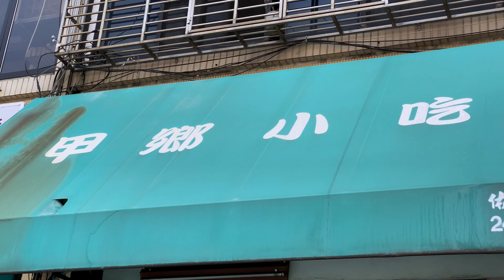台中甲鄉小吃店 (大暴走) 2020 02 23